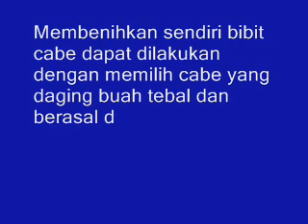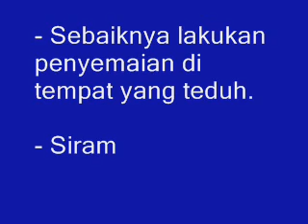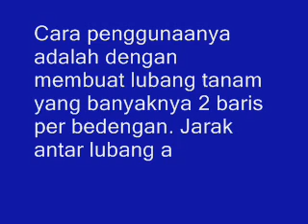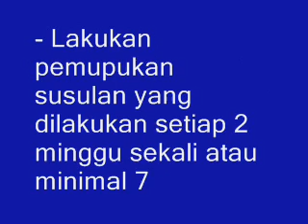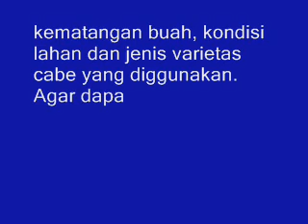Wajib Anda Ketahui !!! Cara Menanam Cabe yang Baik dan Benar